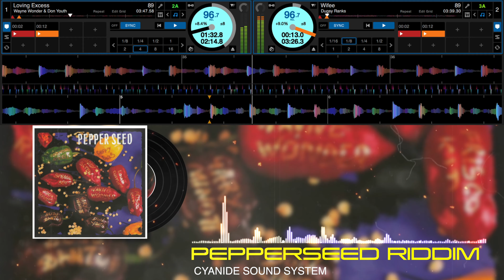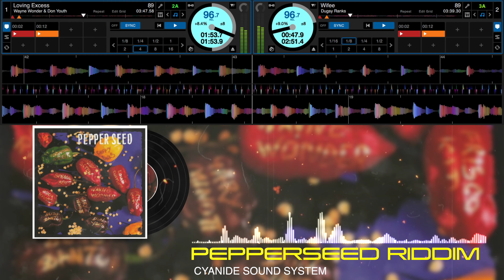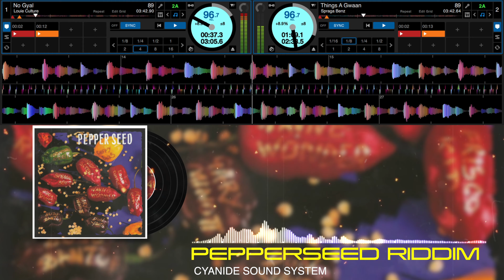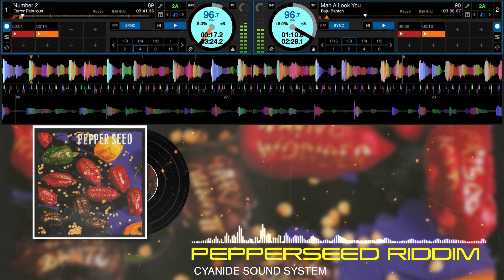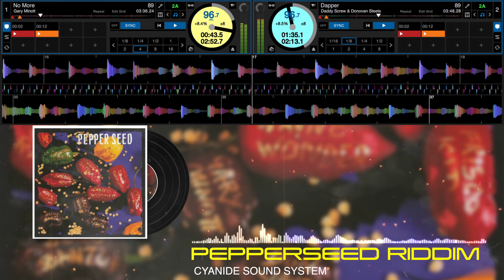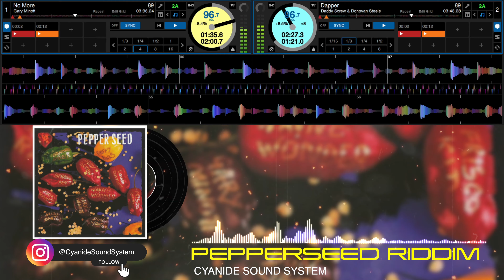PEPPERSEED RIDDIM MIX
Pepperseed Riddim
Producer: Dave Kelly
Label: Mad House